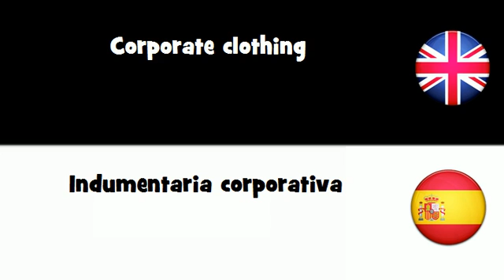APRENDER INGLÉS = Indumentaria corporativa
frenchwithvincent APRENDER INGLÉS = Indumentaria corporativa